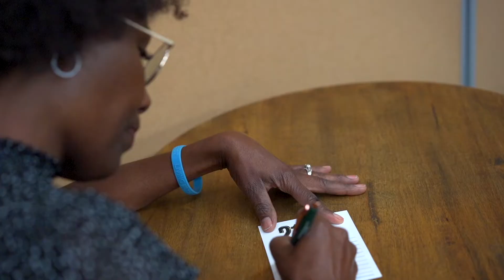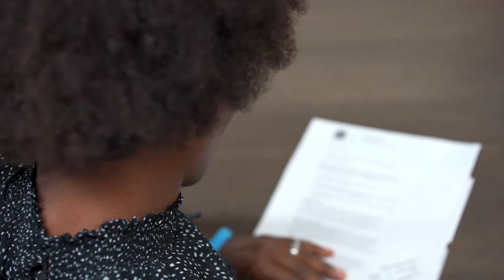Huila Covington's Story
Hope Heroes 117 by Dream City Church